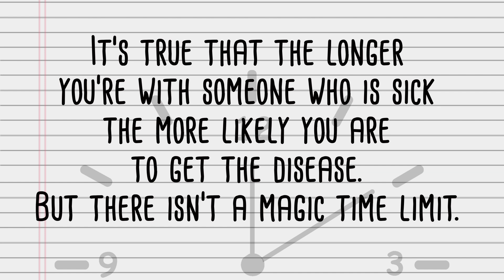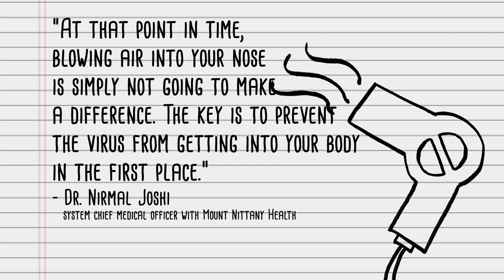Coronavirus myths: fact-checking some of the most popular on social media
No, the hot air from your hairdryer can't kill COVID-19. Neither will eating garlic. We checked with the CDC, NIH, Mount Nittany Health and WHO to get accurate information about the coronavirus that causes COVID-19.